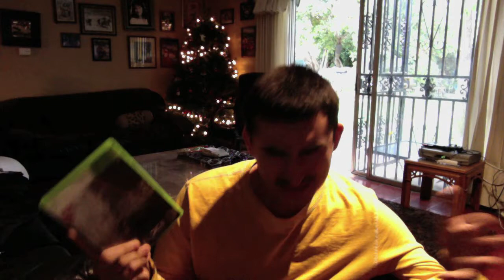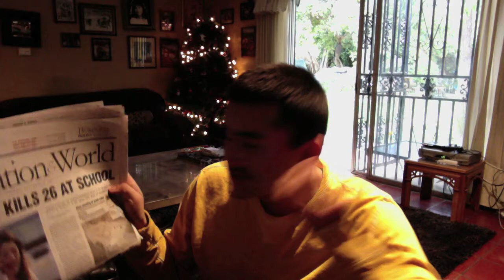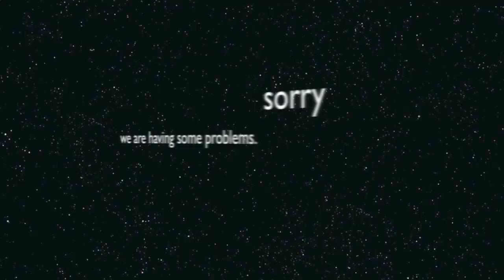Blas blogs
Hello every one its me TheBlas1916, & last friday was a disaster my hart gos out to the victims, I hope you have merry christmas & a happy new year.